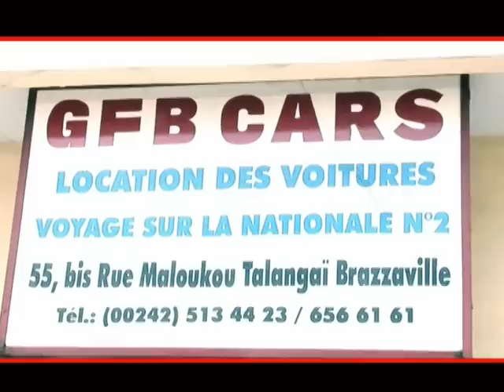VTS 01 1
faite avec la participation du comedien phenomene ou essobé...c'est la publicité d'une societe de location de voiture de luxe type infinity berline,607 et autres. et voyage sur la route du nord(oyo,owando,makoua) pour plus de renseignements regardez la video et contactez nous au besoin